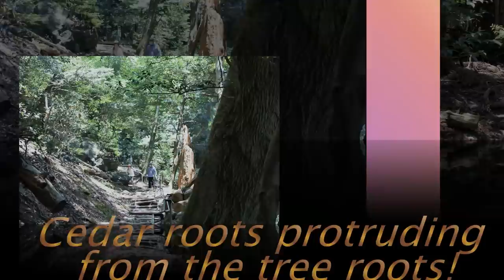Climbing Mount Kurama, May 2011! Japan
Mount Kurama is a mountain to the north-west of the city of Kyoto. It is the birthplace of the Reiki practice, and is said to be the home of Soojooboo, King of the Tengu, who taught swordsmanship to Minamoto no Yoshitsune. Kurama is also the location of the annual Kurama Fire Festival, which takes place every October. Kurama is now designated as a Soojooboo, King of the Tengu.
The philosopher Hayashi Razan lists one of the three greatest of the daitengu as Soojooboo of Mount Kurama. The demons of Kurama and Atago are among the most famous tengu.
The mountain is also known as the birthplace of the holistic healing art called Reiki. In the early 1900s (some say 1914, others say 1922), the founder of Reiki, holistic healing art, meditated for 21 days on this mountain and received the Reiki healing energy. Mikao Usui meditated near the top of the mountain at a site called Osugi Gongen, at the site of a great sacred tree (kami) said to be an incarnation of the god Maoson.